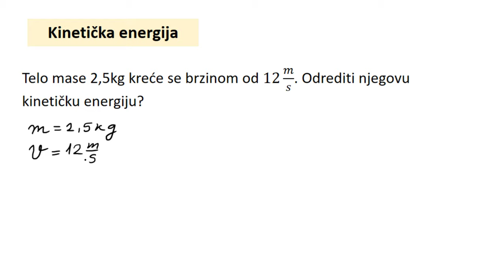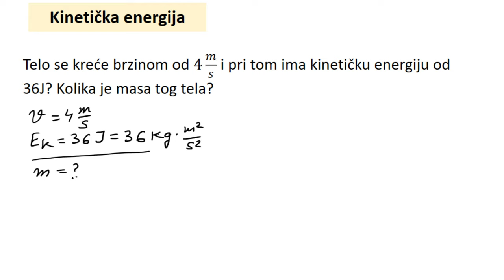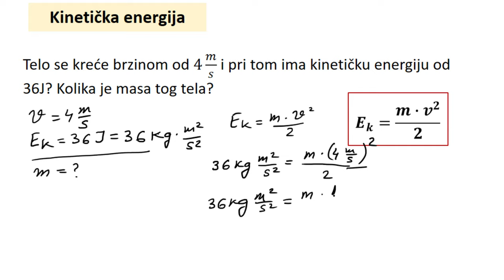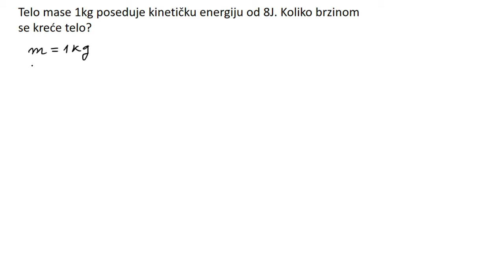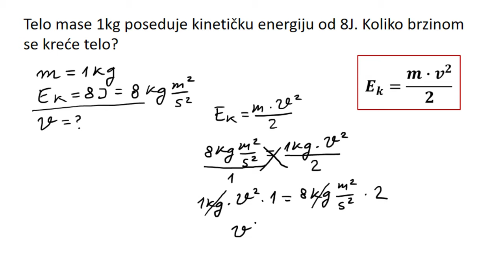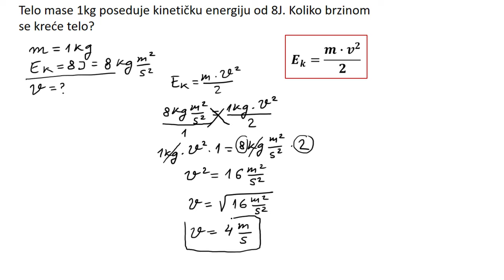Kinetička energija zadaci